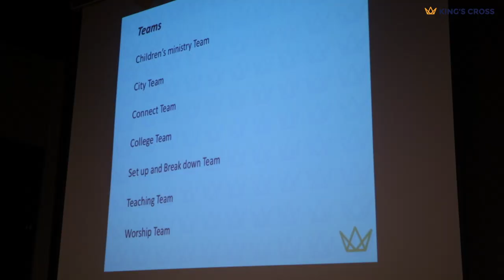First Meet Up, King's Cross Church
On June 11th, KCX Launch Team had the first meet up at Enter 6 Wangsimni.

Produced by MJ Chung 2017